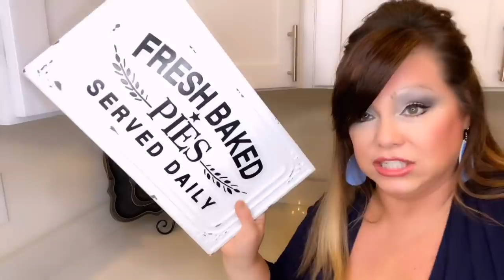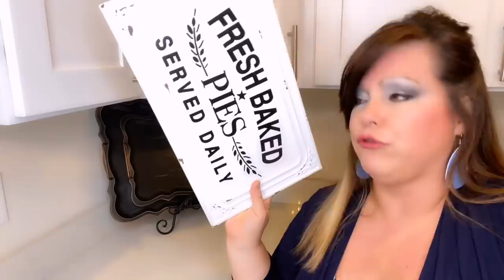ADDING SIMPLISTIC FALL TOUCHES AROUND THE HOME | HOUSE UPDATE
⚜️⚜️BUSINESS BELLA D DESIGNS .CO⚜️⚜️

***THE PUMPKIN GOES ON SALE TOMORROW 8/21/20***

ITEMS YOU MAY LIKE ON AMAZON...
Set of 2 Rustic Black Brown European Vintage Style Wood Serving Trays/Platters with Metal Handles
Faux Cakes Simulation Sprinkle Artificial Food Cake Mixed Play Food Model Kitchen Toy Decoration 6 pcs
Real Wax Pillars Include Realistic Dancing LED Flames and 10-Key Remote Control with 24-Hour Timer Function 400+ Hours by 2 AA Batteries
Flameless Candles Flickering LED Candles Set of 12 (D:3" X H:4") Ivory Real Wax Pillar Battery Operated Candles with Dancing LED Flame 10-Key Remote and Cycling 24 Hours Timer
48 Pack AA High-Performance Alkaline Batteries, 10-Year Shelf Life, Easy to Open Value Pack
2-Inch Round Wooden Cake and Dessert Pedestal Display Stand with Black Base
Chicken Wire 10" Cloche Metal Rustic Farmhouse Gray
The Lakeside Collection Oversized Chicken Wire Cloche
Rustic Wooden Base, Antique Bell Jar Display Dome, For Plants, Succulents, Fairy Lights, Photos, Medals, Decorative Fill, and More, Medium
Set of Two - Casual - Gray/Black Lanterns
2 Inch Wooden Candleholder with Beaded Trim, Brown
Iron Plate Candle Holder, Set of 6, Matte Black Pillar Candlesticks Holders
Sweet Water Decor Pumpkin Spice Candle
Rae Dunn Pumpkin Spice Scented Candle
18 x 18 Inch Autumn Thanksgiving Farmhouse Cushion Case for Sofa Couch Set of 4
Farmhouse Fall Pillow Covers 18x18 Set of 2 for Fall Decorations, Black Buffalo Plaid Check, Pumpkin Patch Decor Throw Pillow Cases for Couch Outdoor Porch